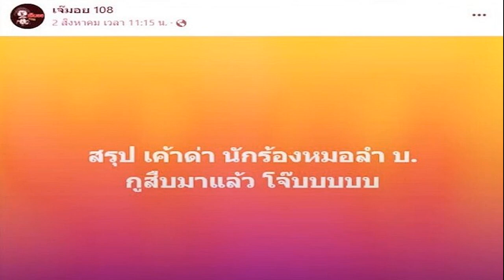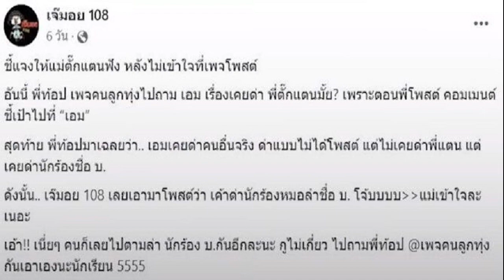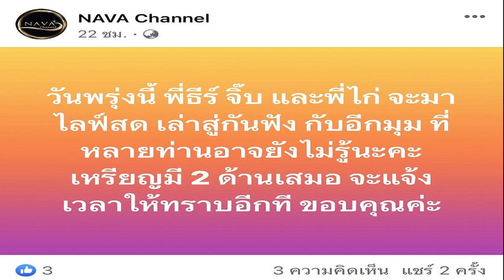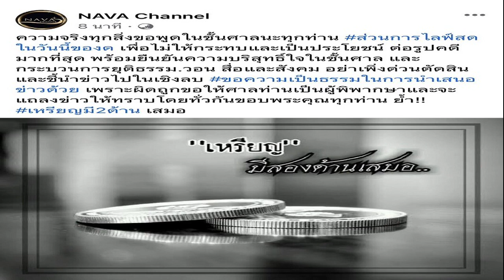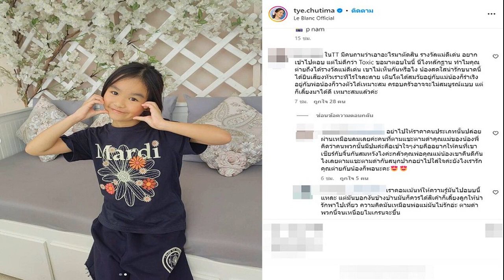บัวผัน ทังโส โดนโยงนักร้อง บ รับเป็นตัวเองไม่ถือมองแทรกคิว ฝากศิลปินอย่าแขวะใคร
จะโกรธจะเกลียดแม่ยังไงวงการแคบก็ต้องร่วมงานกัน บัวผัน ทังโส โดนโยง นักร้อง บ. รับเป็นตัวเอง ไม่ถือสาใครมองแทรกคิวขึ้นเวที ฝากศิลปินยุคนี้ตั้งใจทำงานอย่าแขวะใคร
จากกรณีดราม่าวงการนักร้องลูกทุ่งประเด็นแทรกคิวขึ้นเล่นคอนเสิร์ต กระแสร้อนแรงหลัง ตั๊กแตน ชลดา ออกมาโพสต์ถึง เอม วิทวัส และ จ๊ะ นงผณี และ สองเพื่อนซี้ไลฟ์ชี้แจงโต้กลับ สุดท้าย ตั๊กแตน ออกมาขอโทษ เอม เพราะเข้าใจผิดไปว่าเอมมาด่าตัวเองนั้น
ขณะที่ เพจ เจ๊มอย 108 ออกมาโพสต์ขณะนั้นว่า “สรุปเค้าด่า นักร้องหมอลำ บ. กูสืบมาแล้ว โจ๊บบบบบ” ล่าสุด บัวผัน ทังโส นักร้องหมอลำชื่อดัง ออกมาเปิดใจกับ อมรินทร์ทีวี ว่า ก็จริงที่ไปเจอน้องเขาที่ นอร์เวย์ ปกติแม่ก็รักษาเวลาของแม่ จะถึงเวลาแม่แล้ว ก็ให้น้องเขาอีกเพลง ก็ไม่คิดว่าเขาจะอะไร เราเป็นผู้ใหญ่ทำงานมากี่ปีแล้ว ทุกคนจะรู้บัวผันเป็นคนรักษาเวลา และมาตรฐานตัวเอง ถึงได้อยู่ถึงทุกวันนี้
ก่อนขึ้นเวทีก็กินข้าวด้วยกันปกติ ยังคุยยังหัวเราะ ยังดีกัน ไม่ได้อะไรเลย ตอนน้องเขาลง แฟนคลับยืนรอแม่อยู่ แม่ก็น่าจะยืนถ่ายรูปกับแฟนคลับหรือเปล่า คนเยอะเราก็ไม่คิดว่าจะเป็นประเด็น มีอีกงานหนึ่งแต่แม่ไม่ได้เจอกับน้อง วันนั้นแม่ขอขึ้นก่อน เพราะต้องบินเที่ยวบินเช้าไปอีกงาน

เห็นเขาบอกเป็นนักร้อง บ. ก็เป็นแม่นะ เพราะแม่ก็เจอกับน้องเขา แต่ไม่คิดอะไรเพราะเราเป็นผู้ใหญ่แล้ว เรื่องธรรมดา เจอมาเยอะแล้ว ไม่คิดว่าอะไร แต่ก็ช่างน้องเขา เราไม่ถือสาเราทำงานตามหน้าที่ เราไม่ถือ น้องเขาอาจจะไม่พอใจก็เรื่องของน้อง เป็นสิทธิ์ที่เขาจะคิด จะไม่พอใจ เราเป็นผู้ใหญ่เราเฉยดีกว่า ไม่ใช่เรื่องอะไรมากมาย ไม่ได้เสียหายอะไร มันเสียเวลาทำมาหากิน

เราไม่ได้มีปัญหากับเขา เราบอกว่ามันเป็นเวลาของเรา เราต้องขึ้นแล้ว เราบอกเจ้าภาพ เจ้าภาพก็ไปบอกเขาลงมา เราต้องขึ้นตามเวลาทำการแสดงต่อ เราไม่ได้คิดอะไร จนมาถึงประเทศไทย จนมาถึงตอนนี้แม่ก็ยังไม่คิดอะไร เราอยู่ในมุมของเรา ไม่สร้างศัตรูกับใคร ไม่แขวะกับใคร เรายิ่งไปต่อปากตำความยิ่งยืดยาว ต่างคนต่างทำงานดีกว่า
ในวงการนี้ก็มีการอิจฉากัน แต่เราอย่าไปใส่ใจเลย วงการนี้มันแคบ สักวันเราก็ต้องได้ร่วมงานกัน อย่าถือสากันเรื่องนิดเดียว (โดนแทรกคิวขึ้นก่อนขึ้นหลังเจอเยอะไหม) เจอเยอะ เย๊อะมาก (ลากเสียงยาว) แม่ไม่เคยเก็บมาเป็นปัญหา ใครจะขึ้นก่อนหลัง ขอแก้ปัญหาตรงนั้นให้เสร็จ ในคืนนั้นให้จบ ฝากถึงศิลปินทุกคนเล็กๆน้อยๆก็ให้อภัยซึ่งกันและกัน ไม่เคยมีใครสร้างปัญหาให้แม่ ไม่เคยมีปัญหากับเจ้าภาพ ไม่เคยมีปัญหากับคนร่วมงาน แล้วแต่เขาจะคิดยังไงช่างเขา ทางแม่ไม่มีปัญหา จะโกรธจะเกลียดแม่ยังไงก็ตาม แต่แม่คนนี้จะคอยเป็นแม่หมอลำซิ่ง ไม่เบียดเบียนใคร เราหากินโลกมันกลม รักกันไว้ดีกว่า (คลิป)